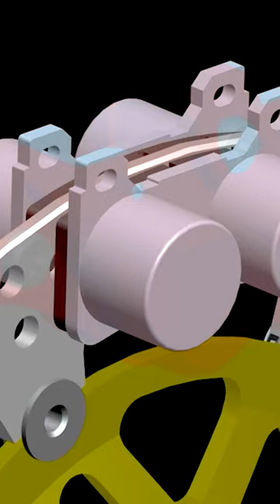Kya Bike Me Bada Disc Hone Se Bike Ki Braking Achi Hoti Hai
Kya Bike Me Bada Disc Hone Se Bike Ki Braking Achi Hoti Hai. Hi Guys, Mera name Prakash Panchal hai shuru me maine bike ke tutorial se start kiya tha and abhi me bike, car aur scooter ke video and reviews karta hu.